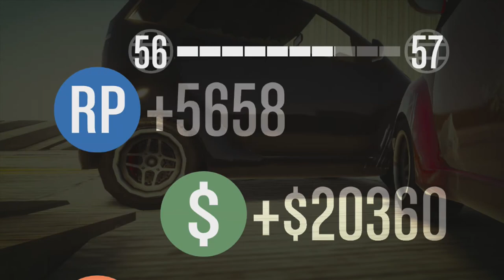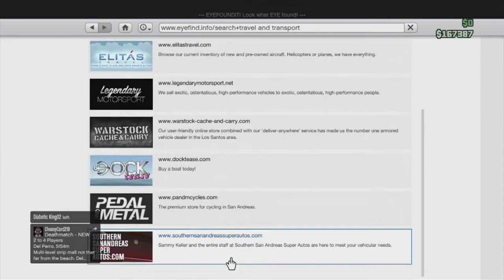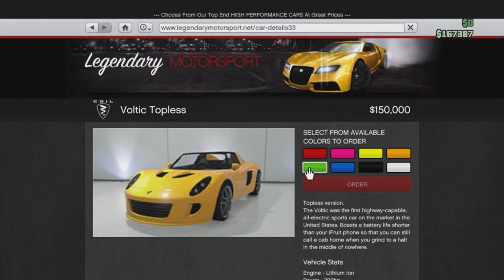GTA 5 Coil Voltic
Getting money  to buy the Coil Voltic